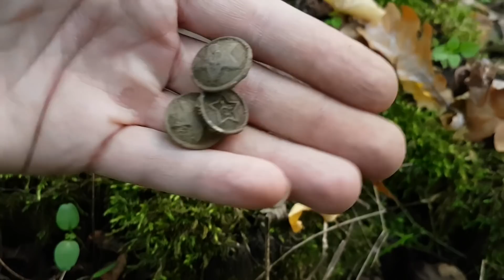WWII Metal Detecting Luftwaffe buckles and Mosin bayonet found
WWII Metal Detecting Luftwaffe buckles and Mosin bayonet found. Today, I search again for treasure in the forest,  with a metal detector.  Looking for TREASURES in the Forest I become CRAZY! Metal Detecting

Our equipment:

XP ADX 250
Garrett Ace 250
Gopro Hero3
Gopro 5